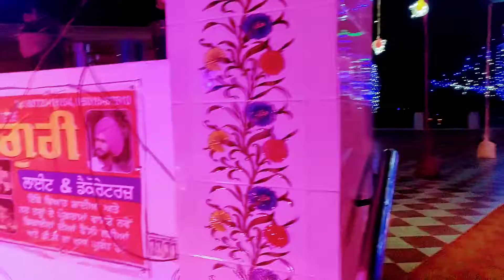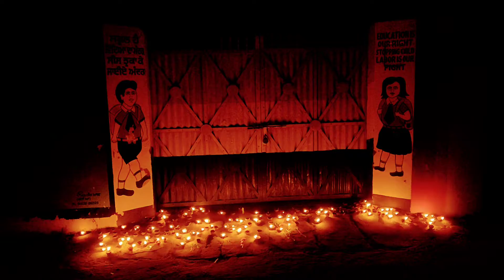ਦਿਵਾਲੀ ਪ੍ਰੋਗਰਾਮ ਬਾਬਾ ਨਿੱਕੂ ਰਾਮ ਜੀ 2O21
Full capture Baba nikku Ram ji place tour